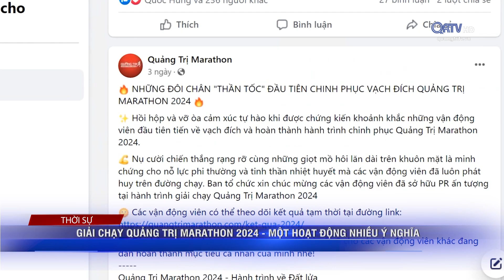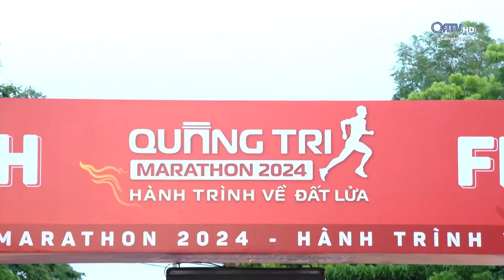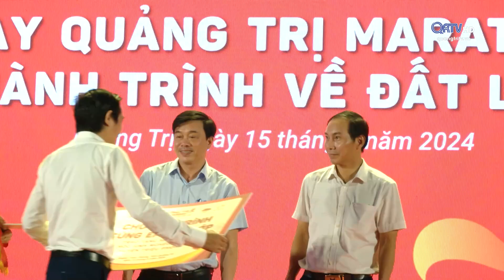Giải chạy Quảng Trị Marathon 2024 - Một hoạt động nhiều ý nghĩa| Truyền hình Quảng Trị